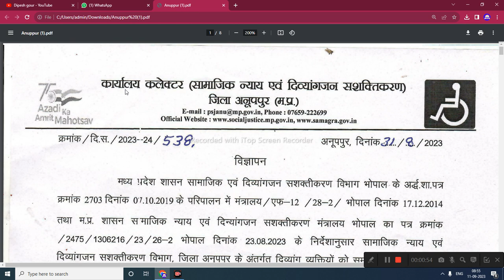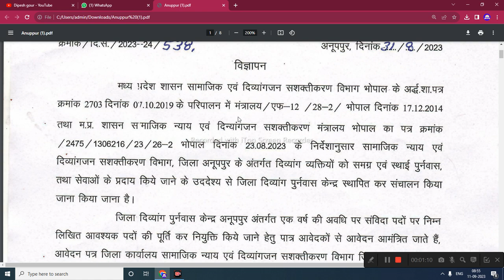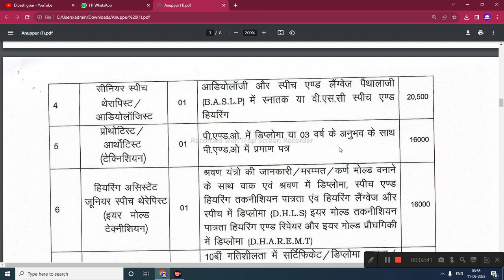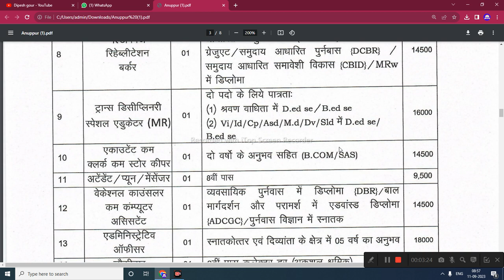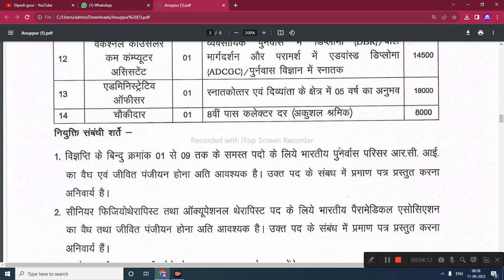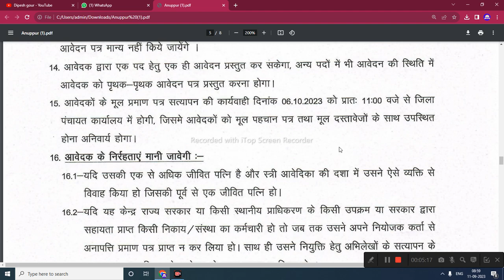सामाजिक न्याय एवं नि: शक्तजन कल्याण विभाग भर्ती कंप्यूटर ऑपरेटर असिस्टेंट के विभिन्न पदो पर#भर्ती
सामाजिक न्याय एवं नि: शक्तजन कल्याण विभाग भर्ती कंप्यूटर ऑपरेटर असिस्टेंट के विभिन्न पदो पर भर्ती_2023 @dipeshgour

My others social media link follow

mp job,mp vacancy 2023,mp job 2023,mp new vacancy 2023,mp police new vacancy 2023,mp upcoming vacancy 2023,winners institute indore,mp si vacancy 2023,mp rojgar sahayak vacancy 2023,mp rojgar sahayak bharti 2023,mp panchayat sachiv vacancy 2023,Sachiv bharti 2023 mp

      😍DIPESH GOUR😍